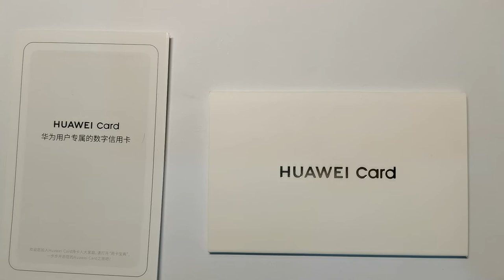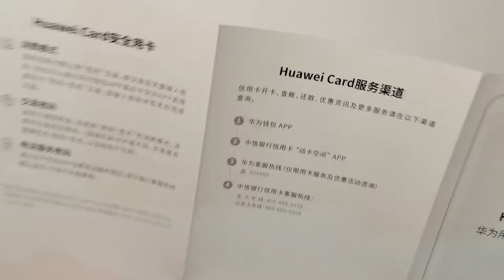收到了华为的定制信用卡，很有质感，大家一起来看下